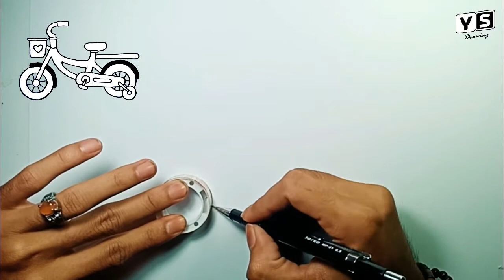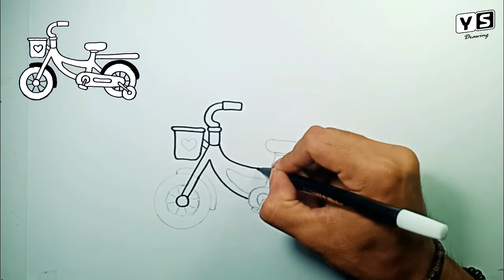How to draw a Bicycle